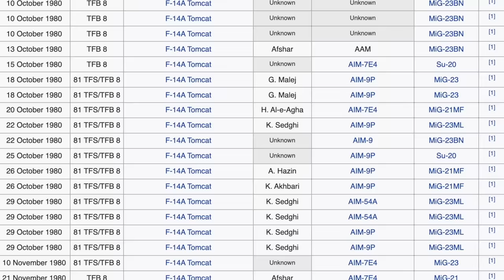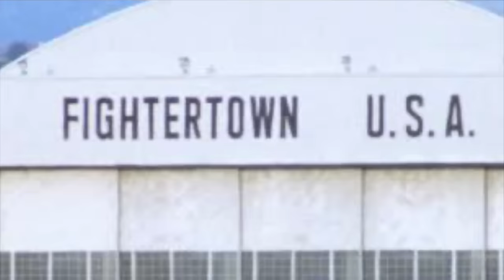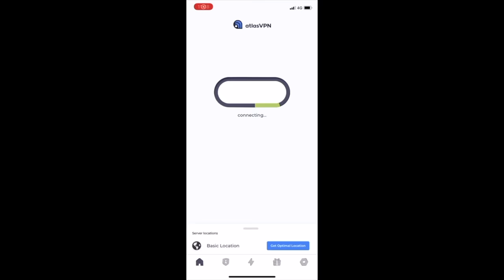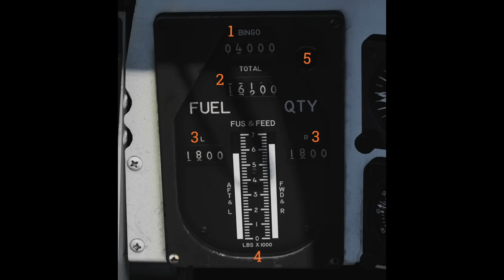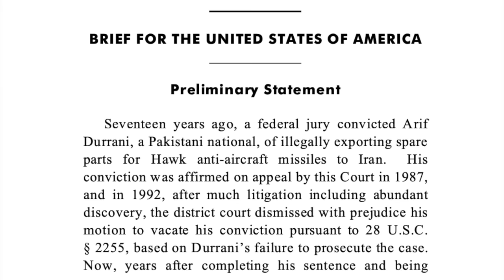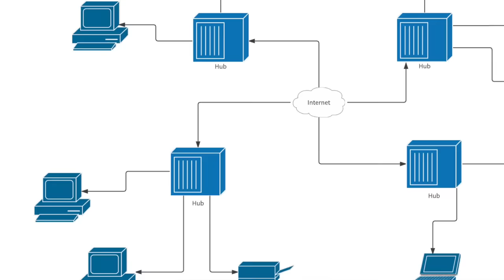Deep Intel on the Smugglers Who Keep Iran's F-14s Flying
Grab Atlas VPN for just $1.83/mo + 3 months extra before the BIG

Ward discusses how Iran keeps its fleet of aging F-14 Tomcats airborne in spite of sanctions and embargoes.